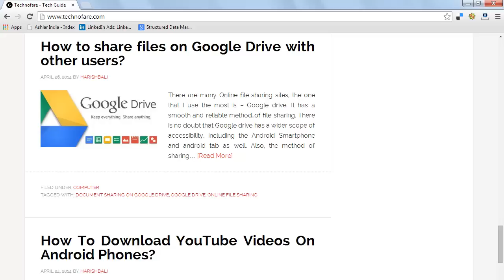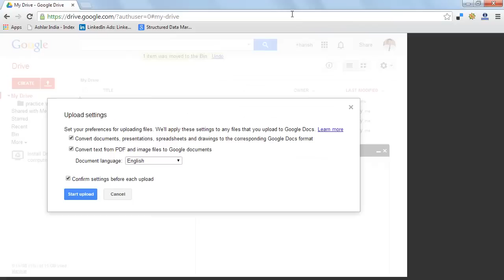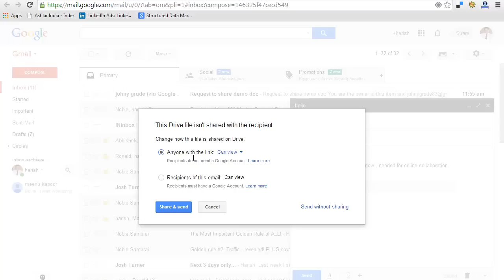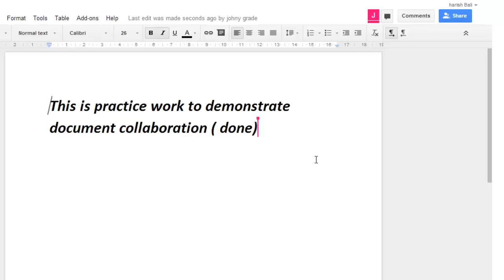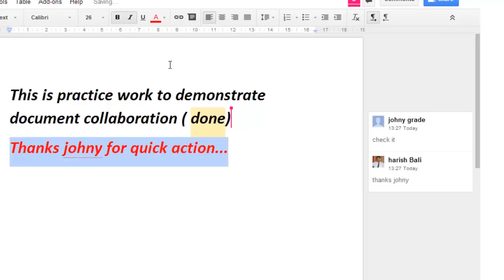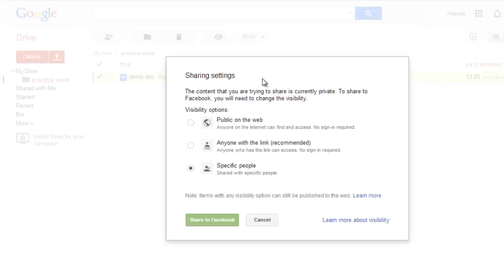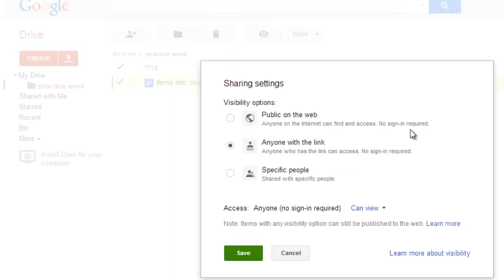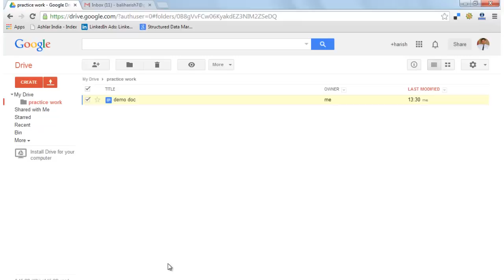How to Use Google Drive in Gmail and do Online Document Editing?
In this video you will learn How to use Google Drive in Gmail and edit documents online.

Gmail inbox contains rich functions of Google Drive. Storing documents on computer hardware eats up lot of storage space. Now you can save these files on Google drive without leaving your Gmail inbox.

If your computer gets damaged, you do not need to worry as your documents are safe with Google drive and can be accessed from any other device like any smart phone, tablet or any other computer.

Key advantages of using Google drive in Gmail are...

1. online document collaboration - you may want to take inputs on your resume from 2 or 3 people, all of them can contribute online and you can see what each one of them is doing.

2. Normally you cannot upload and send files of more than 25 MB in size using any email but through Google drive you can share files upto 10 GB in size.

3. You can install google drive on your computer, phone or tablet, which makes saving of documents simpler and working offline is also possible.

4. You can view upto 30 file types on your browser using google drive including adobe illustrator, photoshop even if you don't have programme installed on your computer.

5. It is so much beneficial and easy to move across google properties using a single login and password, from your gmail inbox you have access to your google drive and from you can send attachments directly from your drive. No need to follow the attach the document from your computer.This is the beauty of using google drive in gmail.

6. Chat - You can chat with others right inside the document, it is so much useful that people across various geographic locations can select the portion they are editing or trying to highlight and through a chat mention their view point.

7. Document editing - It gets saved automatically every time you do any editing of a document that is on google drive. You can restore previous versions for last 30 days.

8. use gmail search box - If you want to use Gmail search box to show results for both gmail and drive - Go to Gmail - click on gear icon on top right, then click on settings.Click on the labs tab and enable  the apps search option.Now when you search gmail inbox - drive results would show beneath gmail search results.

Hope this video has helped you to learn how to use google drive in gmail and save computer space. It is also a wonderful tool to do online document editing.